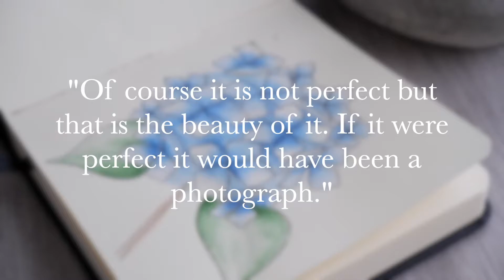How I stopped striving for perfection... | Adriana in Venice #5 | minimalism, perfectionism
In this weeks video I talk about how perfectionism might be ruining your happiness. I've been struggling with this for sometime and though I cannot say I am "cured" I can definitely say I got a lot better.

Have a beautiful day or night ❤️

A. 👒

Music used